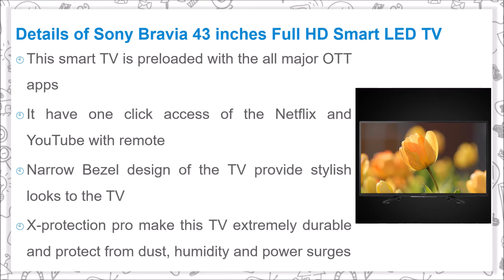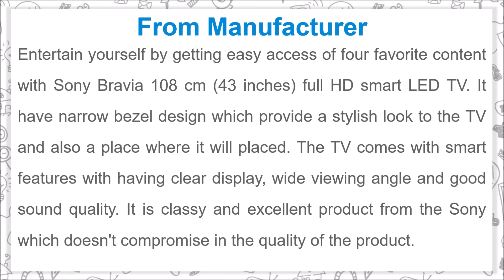Sony Bravia 108 cm 43 inches Full HD Smart LED TV to Easy Access of All Your Favorite Content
Entertain yourself by getting easy access of four favorite content with Sony Bravia 108 cm (43 inches) full HD smart LED TV. It have narrow bezel design which provide a stylish look to the TV and also a place where it will placed. The TV comes with smart features with having clear display, wide viewing angle and good sound quality. It is classy and excellent product from the Sony which doesn't compromise in the quality of the product.

Details of Sony Bravia 43 inches Full HD Smart LED TV

- Sony Bravia smart LED TV comes with the full HD clarity display on which you see every details
- With motion flow XR 100you will get smooth and sharp details even in fast moving sequence
- You can even enjoy your favorite games on it with incredible picture quality
- With ClearAudio+ and Dolby audio support you will get enrich surround sound effect
- This smart TV is preloaded with the all major OTT apps
- It have one click access of the Netflix and YouTube with remote
- Narrow Bezel design of the TV provide stylish looks to the TV
- X-protection pro make this TV extremely durable and protect from dust, humidity and power surges

Music Credit
Track: Good Morning! - Reed Mathis